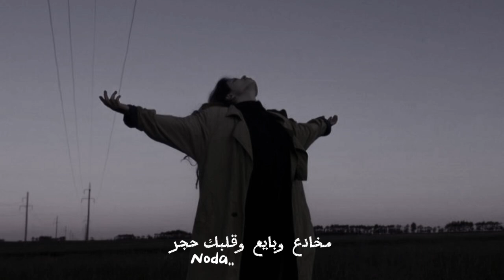اصالة | مخادع | بطئ